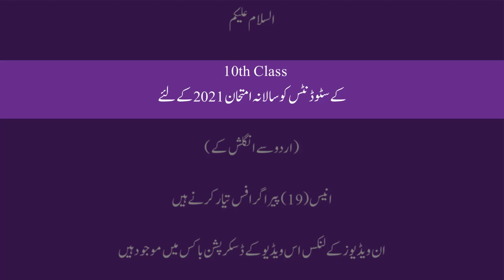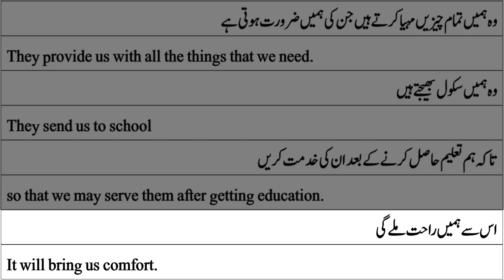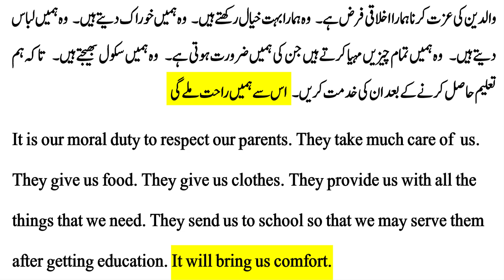Paragraphs | Urdu to English | 10th Class | Smart Syllabus | For Board Exam 2021 | Video 04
10th Class English  | Urdu to English Paragraphs  | Smart Syllabus | For Board Exam 2021 | Video 04

اردو سے انگلش میں ترجمہ والے پیرا گرافس (سمارٹ سلیبس کے مطابق) 2021 کے بورڈ کے امتحان
کے لئے

والدین کی عزت کرنا ہمارا اخلاقی فرض ہے۔ وہ ہمارا بہت خیال رکھتے ہیں۔ وہ ہمیں خوراک دیتے ہیں۔ وہ ہمیں لباس دیتے ہیں۔ وہ ہمیں تمام چیزیں مہیا کرتے ہیں جن کی ہمیں ضرورت ہوتی ہے۔ وہ ہمیں سکول بھیجتے ہیں۔ تا کہ ہم تعلیم حاصل کرنے کے بعد ان کی خدمت کریں۔ اس سے ہمیں راحت ملے گی

Links to other paragraphs:-

(انار کلی لاہور کا مصروف ترین بازار ہے۔۔۔۔۔۔۔۔۔۔)

(ایک کنجوس تھا ایک دفعہ اس کا بٹوہ گم ہو گیا۔۔۔۔۔۔)

(زندگی کے نشیب و فراز میں ایسے لمحات بھی آتے ہیں ۔۔۔۔۔۔)